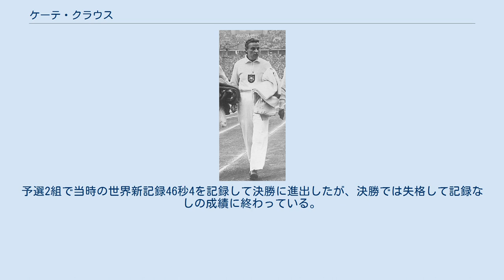ケーテ・クラウス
ケーテ・クラウス（Katharina "Käthe" Anna Krauß、1906年11月29日 - 1970年1月9日）は、ドイツの陸上競技選手である。
彼女は1936年に開催されたベルリンオリンピックに参加して、女子陸上競技100メートル走で銅メダルを獲得した。
 ケーテ・クラウスは短距離走を得意とした選手だった。
ベルリンオリンピックの100メートル走でクラウスは、1次予選で12秒1の記録で1位、準決勝では11秒9の記録で2位となって決勝に進んだ。
決勝では11秒9の記録でアメリカ代表のヘレン・スティーヴンス、ポーランド代表のスタニスラワ・ワラシェビッチに続いて銅メダルを獲得した。
 クラウスは、女子400メートルリレー走にもリレーメンバーの一員として出場した。
予選2組で当時の世界新記録46秒4を記録して決勝に進出したが、決勝では失格して記録なしの成績に終わっている。
 ^ Athletics at the 1936 Berlin Summer Games:Women's 100 metres（英語） ^ Athletics at the 1936 Berlin Summer Games:Women's 4 × 100 metres Relay Final（英語）